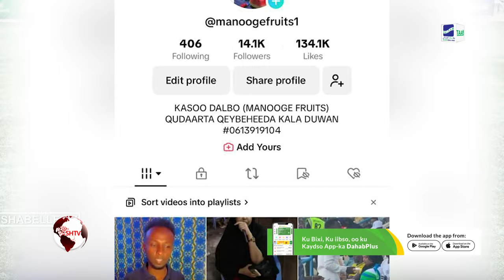Muxyadiin Manooge: “Taageerayaasha keliya ee wax iga gata Koonfur-galbeed ayey ahaaye....”.